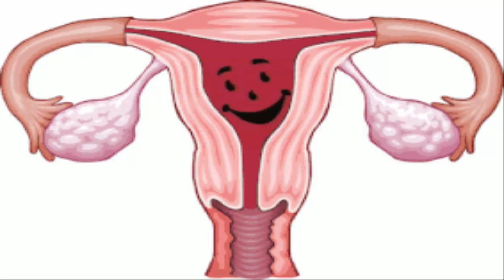IMPRESSION CHALLENGE!!! 30 PLUS VOICES!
In this video, I made my best attempt at doing voices from many shows and games!!! Like the series?? Like the video to let me know!!